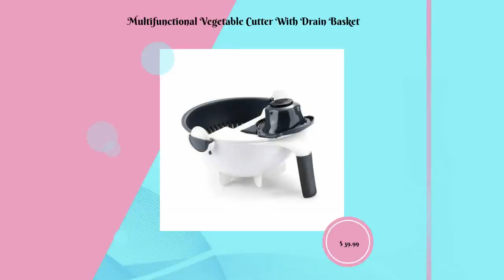Multifunctional Vegetable Cutter With Drain Basket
The new vegetable slicer comes with a unique drainage feature that allows you to clean vegetables directly through the drainage system after you've cut them. Skip the tedious cleaning process and make your cleaning easier. FEATURES: KITCHEN HELPER: Cut and wash, easy and fast, rotating buckle, automatic rotation Angle, asphalt basket is always stable, easy to wash vegetable and drainage. MULTI-STYLE KNIFE HEAD: You can use a different knife head according to your requirements, it is more convenient for you to cook. NEW FEATURE UPGRADE: You can cut vegetables and then clean them directly through a drainage device. COMFORTABLE NON-SLIP HANDLE: Comfortable handle can be controlled with one hand, free one hand. INCREASE THE BOTTOM FOOT: Skid stability, ventilation, and ventilation will not scratch the table. REMOVABLE VEGETABLE CUTTER: The cutting cover can be removed freely for easy use. DENSE GRIDDING: Asphalt clean fast, that is, wash and drain. Different tool head parameters: 1.5MM THIN FILM CUTTER HEAD: Suitable for making fruit skin thin film, homemade thin-film mask. 3MM MEDIUM SILK CUTTER: Uniform thickness, The cut food is suitable for coloring or frying. 4MM THICK KNIFE HEAD: Uniform silk is more delicious, suitable for stir-frying or steaming. GRATED KNIFE HEAD: Grated ginger grated without chopping, easy and labor-saving. 2.5MM THICK KNIFE HEAD: Easy to slice, save time, and labor a good helper. 2MM CUTTING KNIFE HEAD: Dense and delicate, suitable for coleslaw. SLICING KNIFE: Make delicious potato chips at home with ease. Specifications: Usage: Cutting vegetables, washing vegetables. Material: High-quality PP material. Size: 22 x 22 x 11 cm. Color: White & Gray Weight: 650g. Package Include: 1 Set Rotate The Vegetable Cutter(Including accessories). SHOP WITH CONFIDENCE